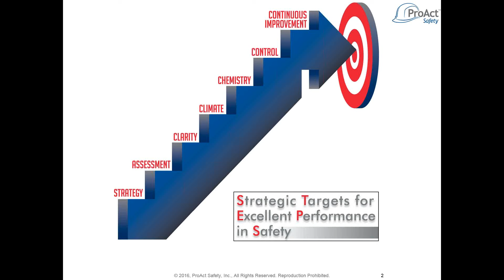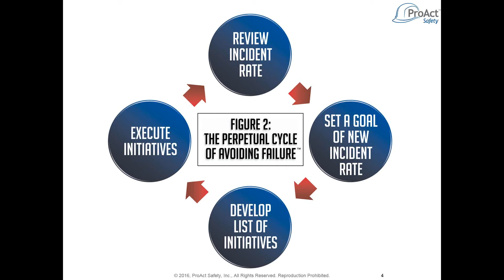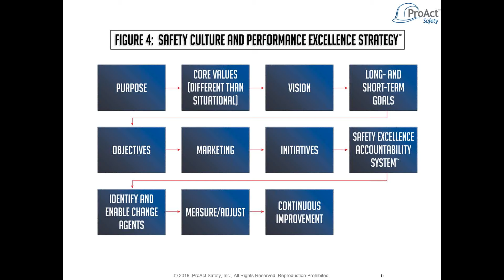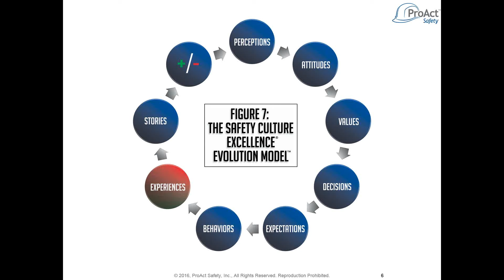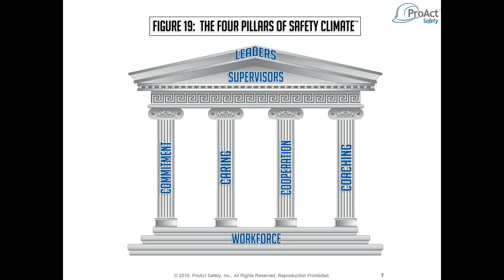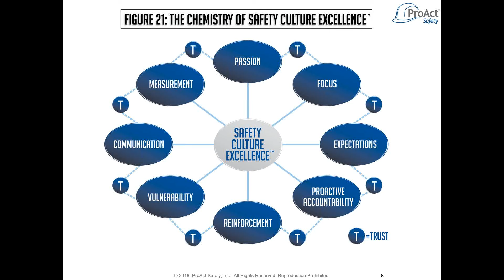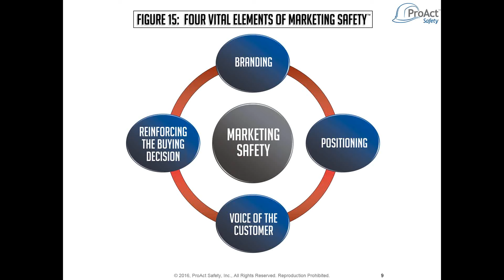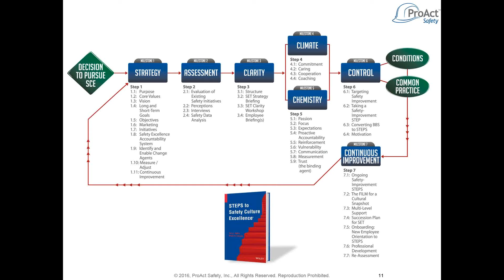STEPS to Safety Culture Excellence®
31 Minute Video overview of the book, STEPS to Safety Culture Excellence®
Did you know that accidental injury is among the top ten leading causes of death in every age group? With this book as your guide, you'll learn how to help your organization develop, implement, and sustain Safety Culture Excellence, vital for the protection of and improvement in the quality of life for everyone who works there.

STEPS to Safety Culture Excellence is based on the authors' firsthand experience working with international organizations in every major industry that have successfully developed and implemented ongoing cultures of safety excellence. Whether your organization is a small regional firm or a large multinational corporation, you'll find that the STEPS process enables you to instill Safety Culture Excellence within your organization.